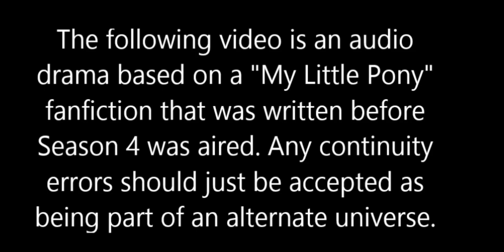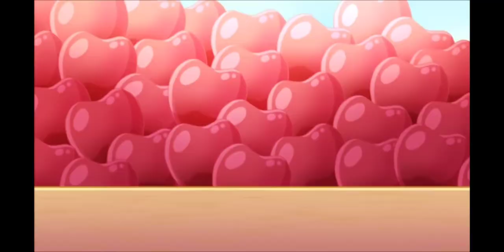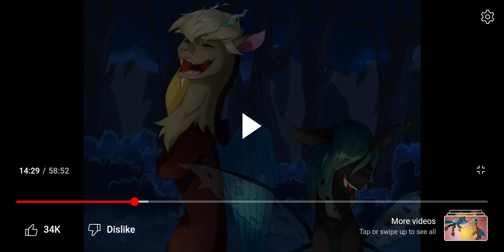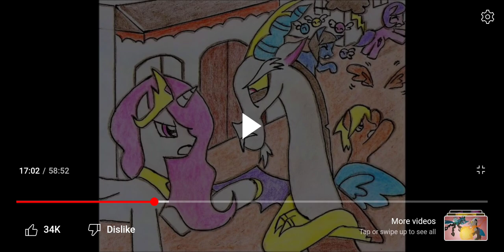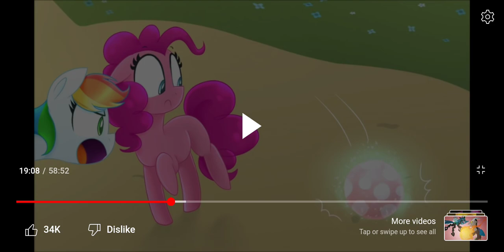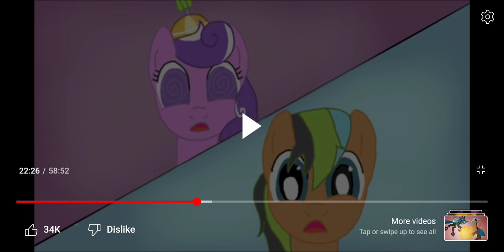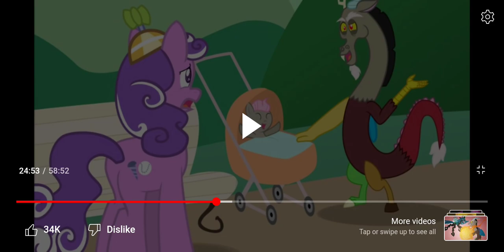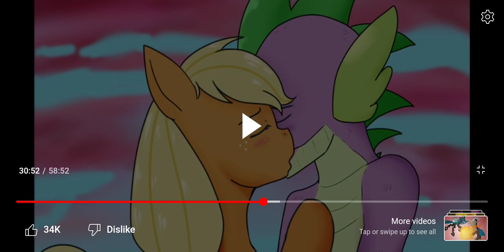DISCORD! what the heck man. Rewatching daughter of discord episode 7 is suppossed to be fun (1/2)